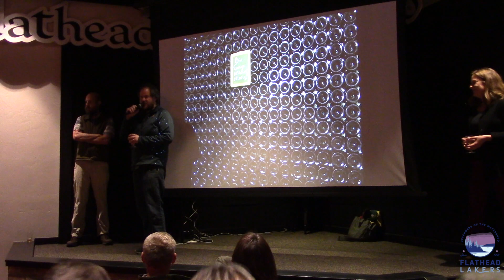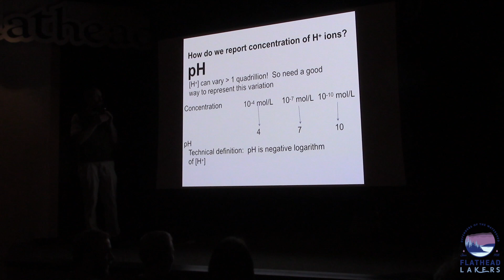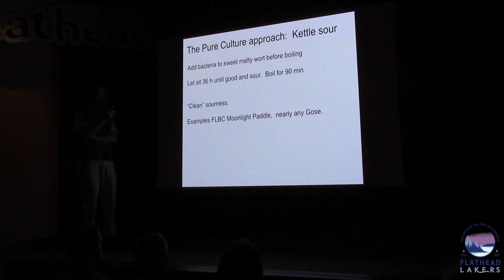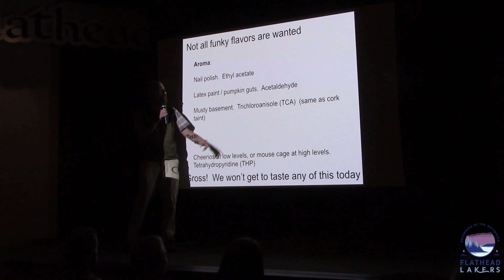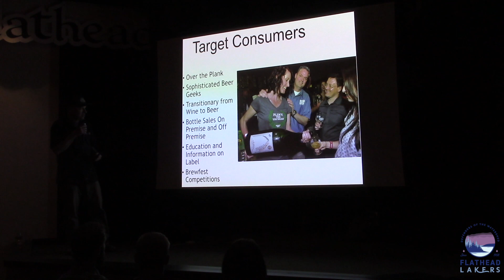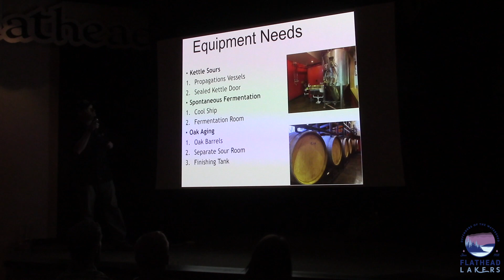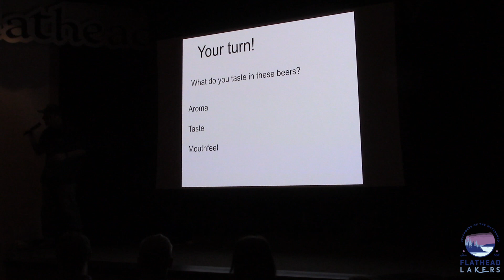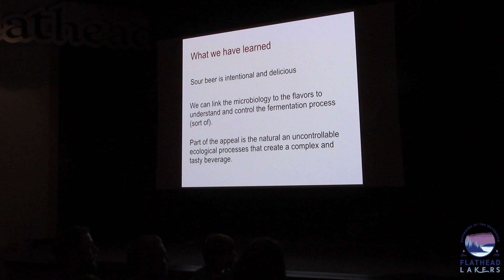Science on Tap-Flathead - The Art and Science of Sour Beers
Dr. Bob Hall University of Montana, Flathead Lake Biological Station
David Brendgard, Director of Brewery Operations, Flathead Lake Brewing Co.
The Art and Science of Sour Beers